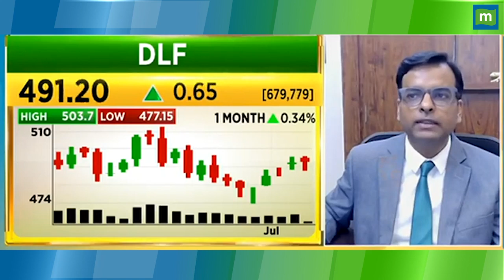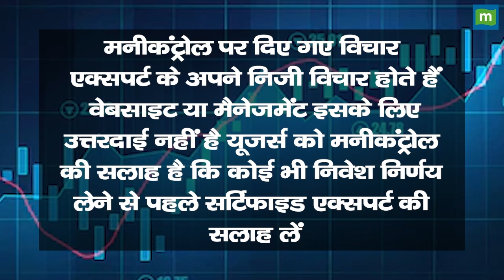DLF Share Price: 3 साल के लिए कैसा है स्टॉक ? || Hot stocks || stock to invest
MarketsWithMC | DLF Share में जानें निवेश को लेकर क्या है Experts की राय. जानें किन levels पर करनी चाहिए आपको खरीदारी और क्या है Target Price और जानिए किस Strategy के साथ इस Stock में पैसा कमाया जा सकता है. देखें वीडियो.